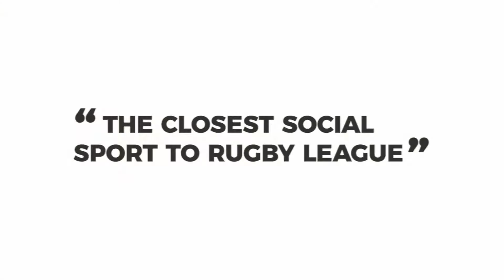Rep Day 2019 Will:Beau:Sam | Titans